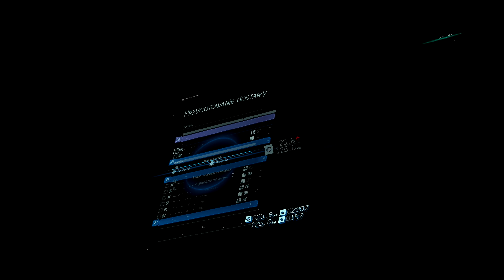Zagrajmy w Death Stranding PL odc. 8 - Pierwsza walka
Oto ósmy odcinek mojej serii Zagrajmy w Death Stranding PL (lub jak kto woli: Let's Play Death Stranding PL). Tym razem między innymi kontynuujemy drugi epizod o nazwie "Amelie". Produkcja została stworzona przez studio Kojima Productions, a ja gram na PlayStation 4 Pro. Kolejne odcinki będę starał się wypuszczać codziennie.

Death Stranding to trzecioosobowa, przygodowa gra akcji, za której stworzenie odpowiada między innymi Hideo Kojima. Głównym bohaterem jest kurier Sam, który musi odnaleźć się w świecie pełnym nadprzyrodzonych zjawisk. Dużym zagrożeniem są też Wynurzeni - niebezpieczne istoty niewidoczne gołym okiem. W serii Zagrajmy w Death Stranding PL (Let's Play Death Stranding PL) pokażę Wam przejście całej kampanii fabularnej, przy okazji pokazując wybrane aktywności poboczne. Premiera gry Death Stranding miała miejsce 8 listopada 2019 roku PlayStation 4. Na lato 2020 roku zapowiedziana jest również edycja pecetowa. W naszym kraju gra Death Stranding ukazała się w pełnej polskiej wersji językowej.